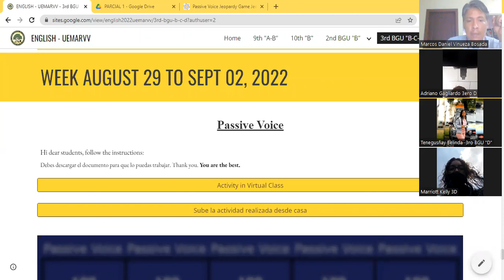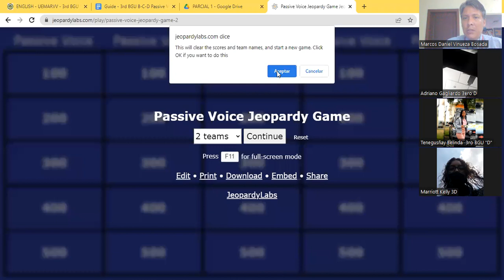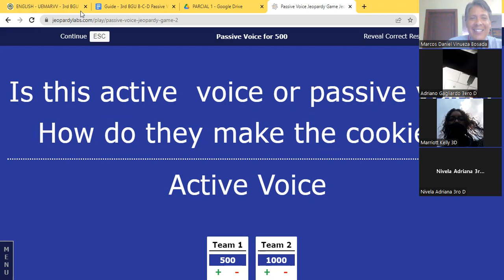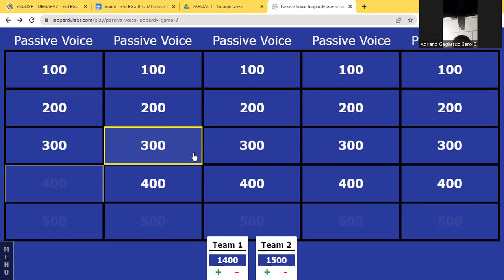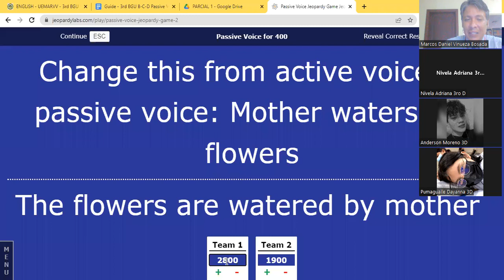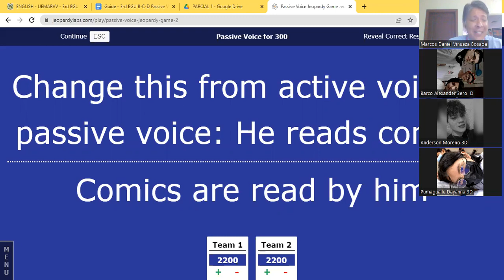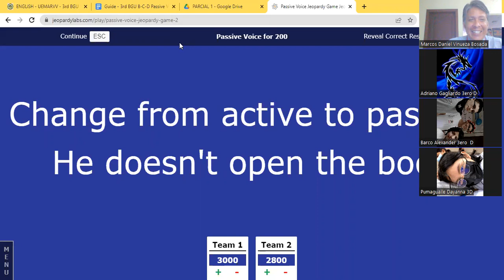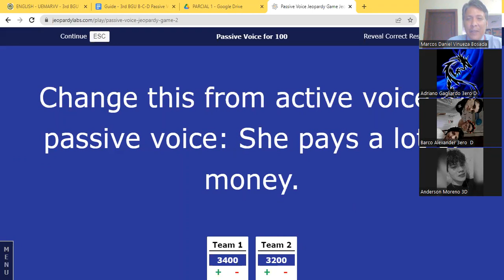3rd BGU D August 31, 2022